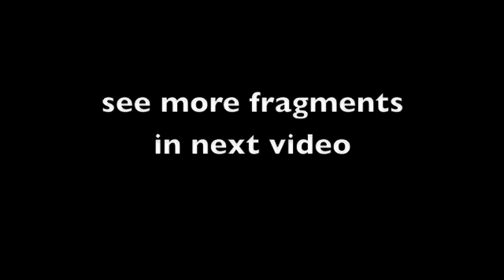Holofractal impromptu #12 on fragments from Aeschylus' The Suppliants - Synolo Iketes 1/3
Synolo Iketes (Suppliants Game).

Performance "Holofractal impromptu #12 on fragments of Aeschylus tragedy The Suppliants" at the 51th Cometa Cenas in Brasília (Brasil), 26/Aug/2010.

Conceived and directed by Eufrasio Prates, with the participation of Laura Muradi, Stephane Paula, Clarice Cabral, Stevan Correa, Mahmud El Masri, Geovani Santoli, Alex Sales, Kai Kundrat, Renata Homem, Cinthia Nepomuceno, supervised by Dr. Marcus Mota (LADI, UnB). FM Synthesizers programmed by John Bischoff.

The work is based on a semiotic improvised dialogue between expressive body movements, ancient Greek fragments from Aeschylus tragedy, percussion, live electronics and fractal synthesizers playing webcam captured movements. This aesthetic interconnection intends to embed many concepts of new physics, like acausality, unpredictability, holonomy and fractality.

Recording thanks to Marcos Fadanelli Ramos.

Part 1/3